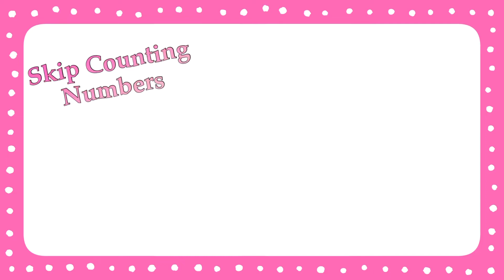Skip Counting Number 6-996, Skip Numbers 6-996, Flashcard Skip Counting 6-996, 6 to 996